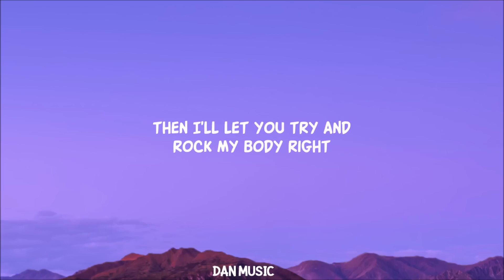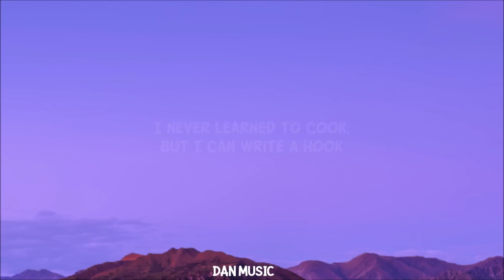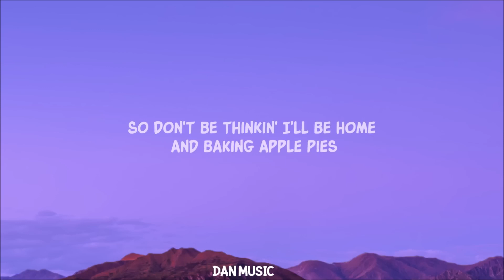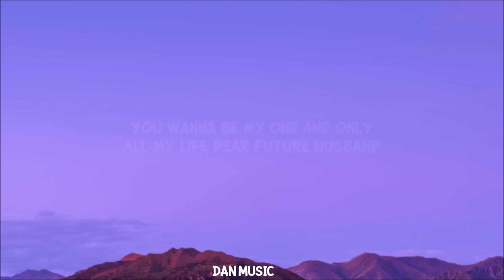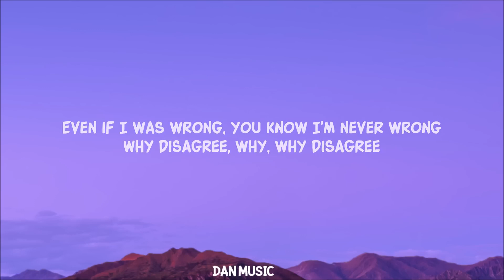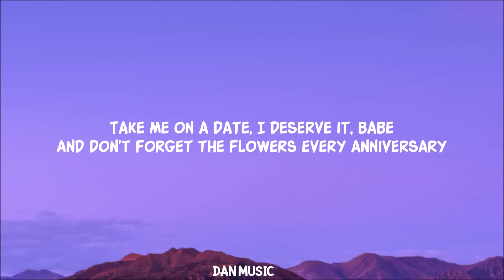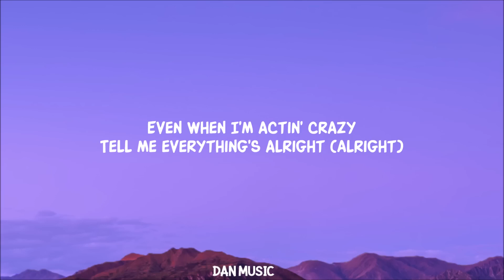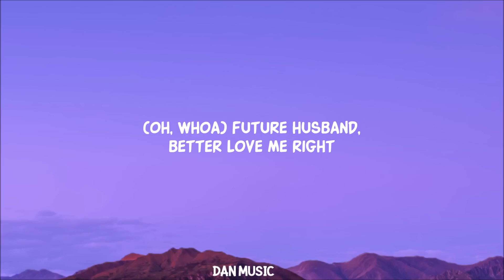[ 1 HOUR ] Meghan Trainor - Dear Future Husband (Lyrics)